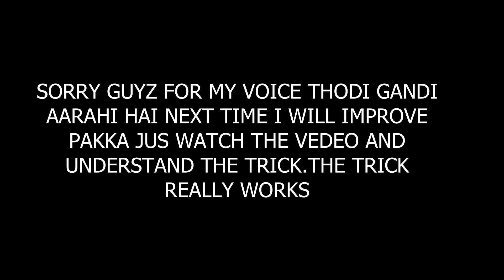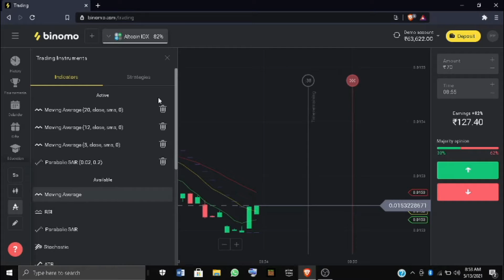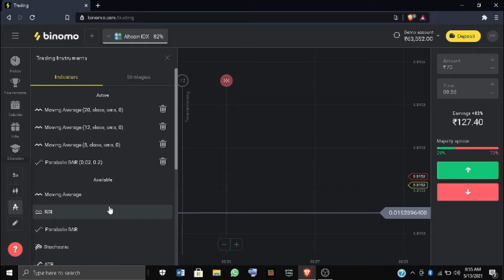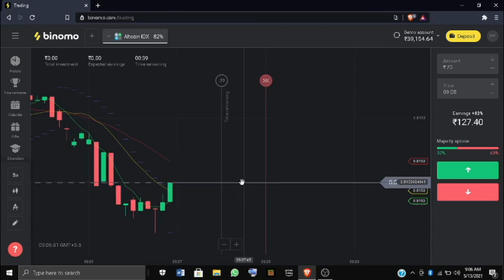EVERY TRADE WIN 100% 🤑🤑|EVERYTIME WIN IN BINOMO EARN EASYLY💰💸💰💸|100% REAL WORKING TRICK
HINDI.TRADING SE PAISE DHEER SARE PAISE KAMAE🤑🤑IN TRICKS KO FOLLOW KARE AUR PAISE BANANA SHURU KAREN 💰💸💰💸|100% REAL WORKING TRICK

Queries Solved :

Binomo
Binomo trading
How to add money in binomo
How to deposit money in binomo
How to widraw money from binomo
Which bank supports to binomo
Forex trading
Binomo 100% working strategy
how to win every trade in binomo app
Binomo app se paise kaise kamaye
How to earn money from binomo
Make money from binomo app
Iq option
Olymp trade
Binomo winning strategy in hindi
Best forex trading app
Binomo app se paise kaise nikale
Binomo mein paise kaise deposit kare
Binomo live trading proof with real account
Binomo real account trading
Binomo 200$ trade live
Binomo 500$ trade live
Binomo 14000 rupees live trade
Binary options
Olymp trade
Binomo Live widrawal proof